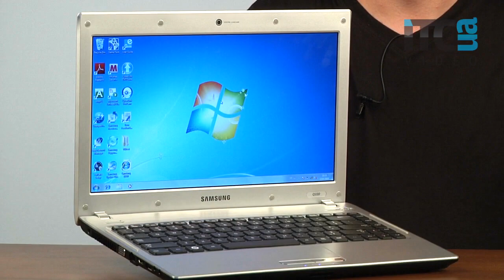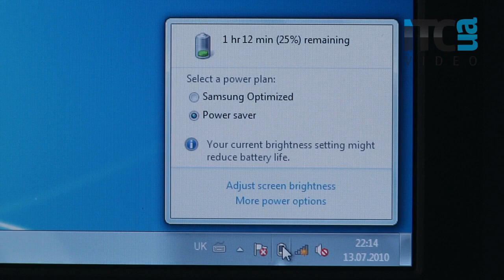Обзор Samsung Q330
Видеообзор 13-дюймового ноутбука Samsung Q330. Сравнить цены